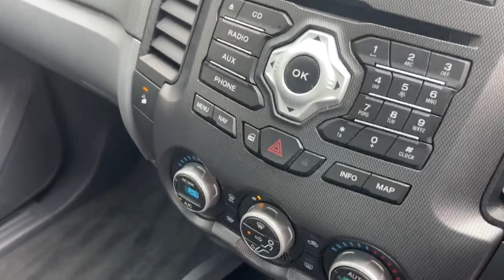2015 FORD RANGER 3.2 TDCI WILDTRAK D/CAB 200 AUTO